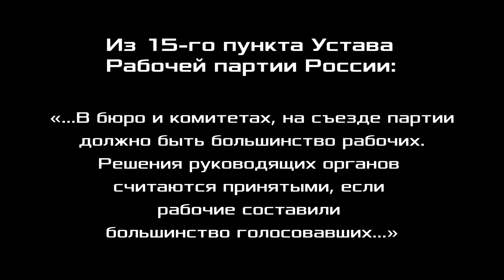Буржуазная подлость под видом "борьбы с дискриминацией женщин". Александр Золотов. 10.12.2022.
Буржуазная подлость под видом "борьбы с дискриминацией женщин". Александр Владимирович Золотов, доктор экономических наук, профессор, вице-президент Фонда Рабочей Академии, член ЦК Рабочей партии России, Нижний Новгород. 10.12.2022